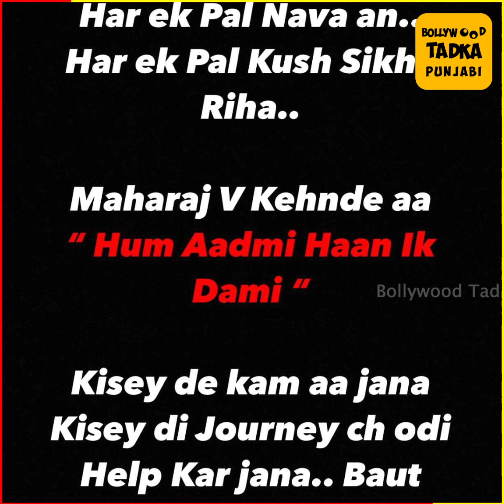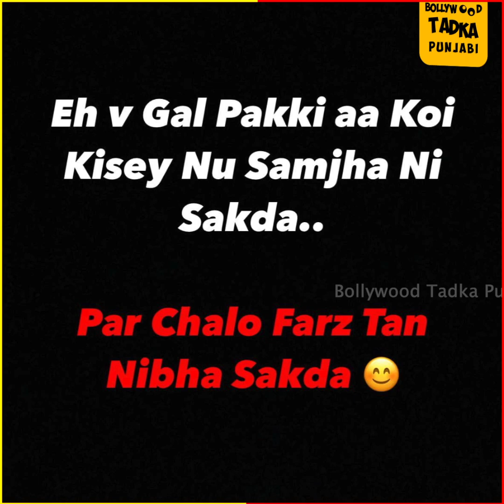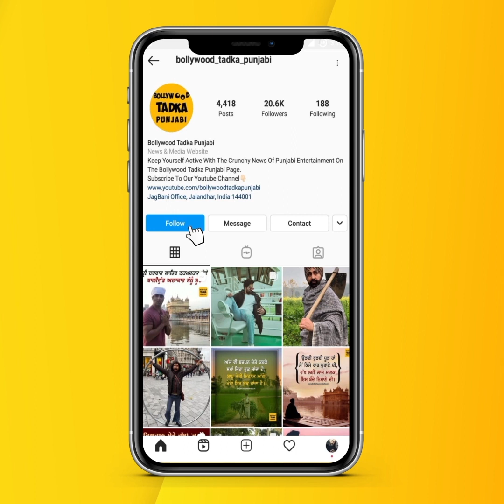Diljit Dosanjh ਦੀ ਨਵੀਂ ਪੋਸਟ 'ਚ ਕਿਸ hater ਦਾ ਹੋ ਰਿਹਾ ਜ਼ਿਕਰ?